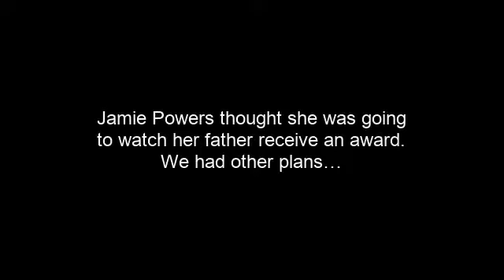Jamie Powers 2020 BRAVO Presentation Highlights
The Think Iowa City BRAVO Awards acknowledge individuals who are making our entire community a better place to live, work, and visit. They inspire the rest of us to work harder and notably contribute to the reason we love this community. These residents and leaders add an intangible quality to our area that makes it unlike any other place. They give us confidence in our people and pride in our workplaces, homes, and the places we frequent.

Each year, we surprise the recipients at our Annual Meeting. With the postponement of the Annual Meeting this year, we had to do things a little differently. Each recipient was surprised and presented their award during a virtual meeting. Plus, each recipient receives a $250 gift from MidWestOne Bank to donate to a charity of his or her choice.

Jamie Powers is the owner and executive pastry chef of DeLuxe Cakes and Pastries in Iowa City. She opened the bakery in her basement in 2003. After 9 months of building a delivery client base, Jamie had the vision to renovate an abandoned grocery store that had served as an art gallery into a neighborhood boutique baker. DeLuxe Cakes and Pastries has become a staple of the storied Longfellow neighborhood and a destination for foodies everywhere. Using many ingredients from within a 60-mile radius, her bakery truly knows what it means to be local. From birthdays to weddings to holidays to funerals, DeLuxe helps Johnson County celebrate with their unique offerings.

Jamie’s shop alone is enough to get her consideration for an annual BRAVO award. But with the pandemic in 2020, it’s her work co-founding the Food With Love program that really shines. Teaming with Table to Table and Common Table, Jamie and her team at DeLuxe lead the charge with other local restaurants to plan, prepare, cook, and deliver over 250 fresh meals each day to nonprofits to distribute to families in need. Her work helped keep restaurants in business, people at work, and community members fed.